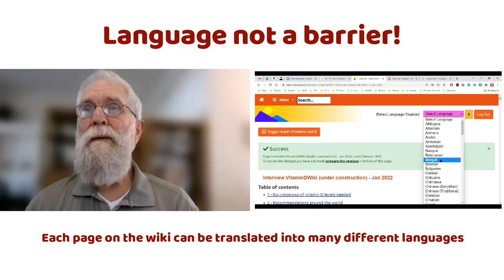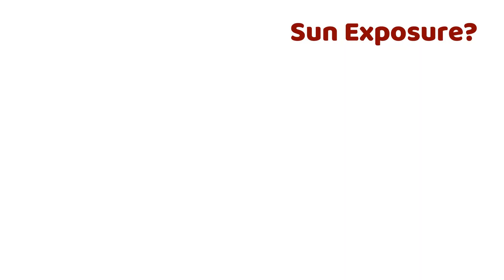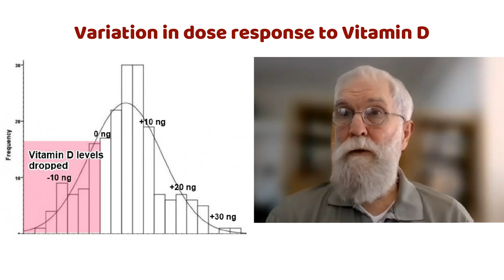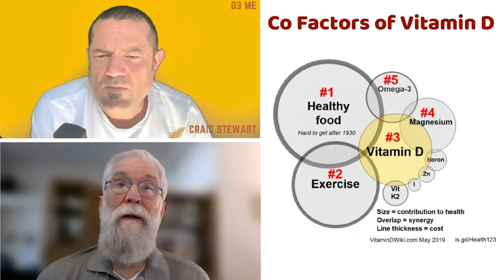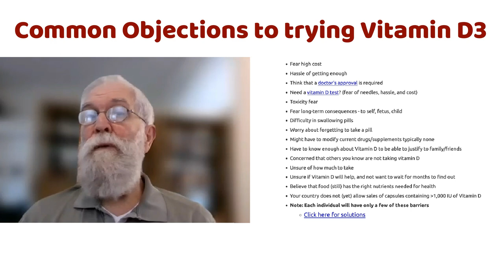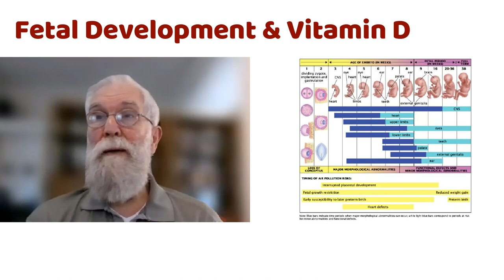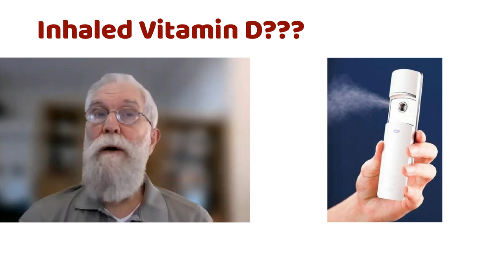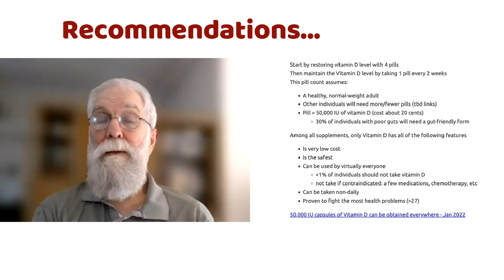Vitamin D - 20 Questions & 20 Answers with Vitamin D Wiki Founder Henry Lahore - INHALED VITAMIN D?!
In this Podcast I interview Henry Lahore, founder and master of the Vitamin D Wiki - your one place for all things Vitamin D related.

We discuss the Wiki and I ask Henry 20 questions about Vitamin D and he lays out the answers as only an aeronautical engineer knows how, in great detail!

Here are the 20 key moments in the interview and make sure you follow the link at the bottom to visit the interview transcript where you can explore the literature and data relating to each of the questions.

00:00:00 Introduction / Background & Disclaimer
00:00:56 Introducing Henry Lahore of the Vitamin D Wiki
00:04:21 Vitamin D Wiki - Languages & page conversion
00:05:29 Vitamin D WIki - Categories
00:08:06 Vitamin D - Is it actually worth having this conversation?
00:09:31 Vitamin D - Recommended blood level - why the variance? What to believe?
00:11:54 Vitamin D - Recommended daily intake. RDI / RDA
00:16:58 Vitamin D Deficiency - 1 in 7 Humans deficient?
00:18:06 Can you get all the Vitamin D you need from the sun? Surely?
00:21:25 Classical Vitamin D pathways - bone health, osteoporosis etc.
00:28:21 Vitamin D - How non-renal cells use Vitamin D
00:31:19 Vitamin D & Health outcomes
00:33:01 Talking to your Doctor about Vitamin D - a brick wall?
00:36:56 Bolus dosing & taking a loading dose of Vitamin D
00:41:01 Dose response to Vitamin D - why the variance?
00:45:31 When to take Vitamin D
00:47:16 Maintaining an optimal Vitamin D level
00:50:14 Consequences of keeping your level in the "summer" range all the time?
00:52:08 Cofactors of Vitamin D
00:59:38 Where does Vitamin D come from? Lambs wool grease?
01:01:09 Animals and Vitamin D - preening, licking, sun bathing?
01:02:52 Vitamin D3 vs Vitamin D2 & Mushrooms!
01:05:38 Different forms of Vitamin D (gel caps vs emulsions)
01:08:15 Topical Vitamin D3
01:09:43 Vitamin D and Genetic Polymorphisms
01:14:47 Parathyroidism & Vitamin D3 supplementation
01:16:28 Barriers to starting Vitamin D3 supplementation
01:18:41 Vitamin D3 Toxicity
01:20:43 Vitamin D3 is RAT POISON isn't it?
01:23:34 What other health problems are associated with low Vitamin D?
01:27:23 Vitamin D & Disease - Correlation or Causation?
01:35:55 Diabetes & Obesity
01:39:36 IBS & Colon Cancer
01:43:07 Vitamin D & Oral health
01:45:32 Vitamin D & Mental Health, ASD, Depression
01:49:34 Vitamin D & Sports
01:51:41 Inhaled Vitamin D3?
01:54:12 Vitamin D & COVID 19
01:58:05 Vitamin D & Winter Colds + Flu
02:03:14 Philosophical & Summary
02:16:34 Where can you get more information, take your next step?